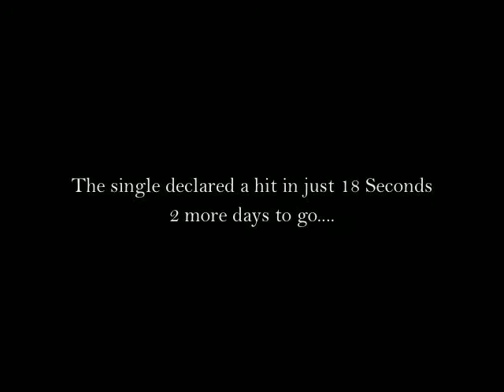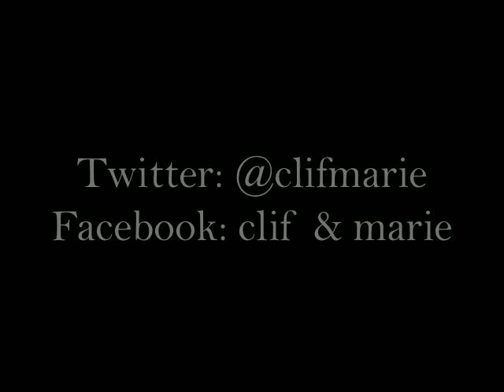Clif and Marie single I Will Sing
Clif and Marie debut CD launch 27.04.11